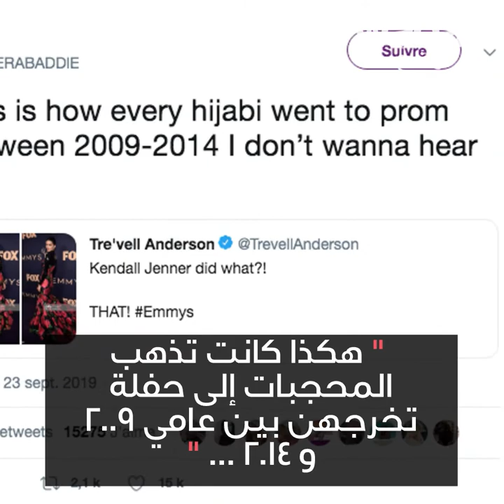كيندل جينر في فستان غريب! 👗😂🤭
شقيقة كيم كارداشيان، كيندل جينر تثير الجدل بفستانٍ "مستوحى من المحجبات"! 👗🧕🏻😯